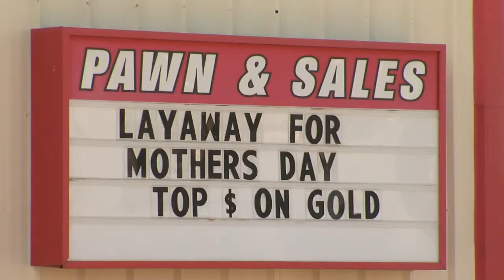PAWN SHOP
BRYAN- Pawn shops react to dozens of stolen items found\.